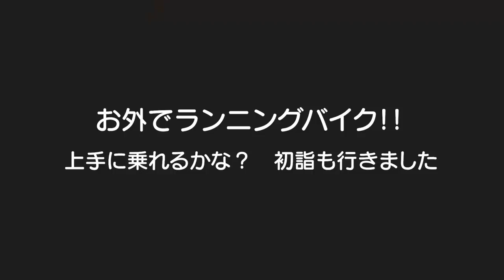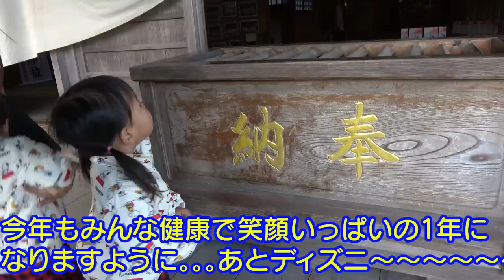初詣行ってきました！お外でランニングバイク！！男女双子生後2歳1ヶ月The New Year's visit to a Shinto shrine on a running motorcycle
二卵性男女双子赤ちゃん生後2歳1ヶ月 今年はひいばあちゃん家の近くの小さな神社で初詣。。。来年は京都の有名な神社行けたらいいな！！ランニングバイクは2人とも楽しんでくれた！プレゼントいつもありがとうございます。